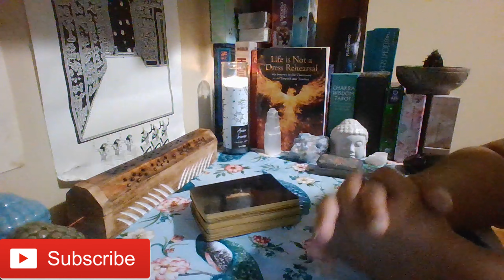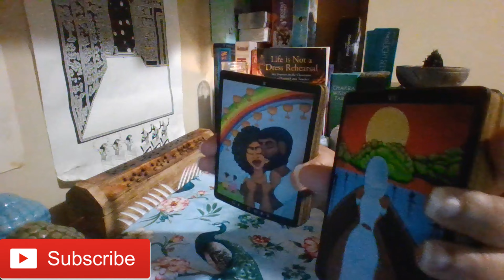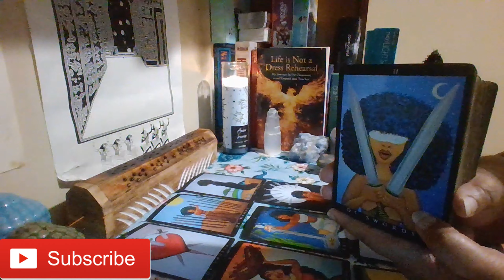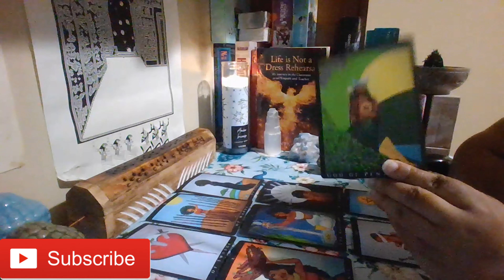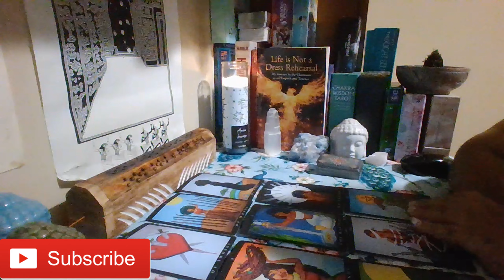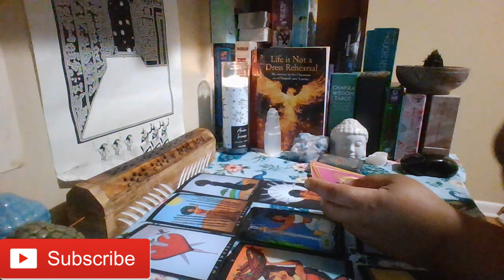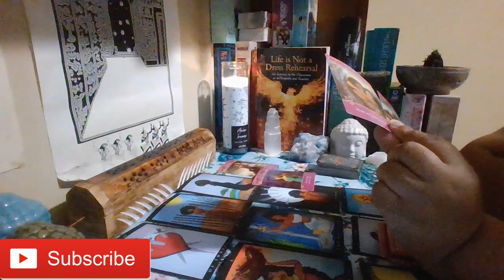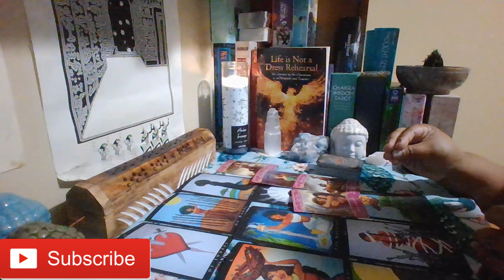Aquarius Love (You are leaving anxiety behind to embrace a new beginning in love. You deserve it.)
Cards used during this reading:
1. The Afro Goddess Connection Tarot (First Edition) By: Andrea Furtick
2. The Romance Angels Oracle By: Doreen Virtue
3. The Gilded Royale Mini Tarot By: Ciro Marchetti (Used as needed to clarify.)